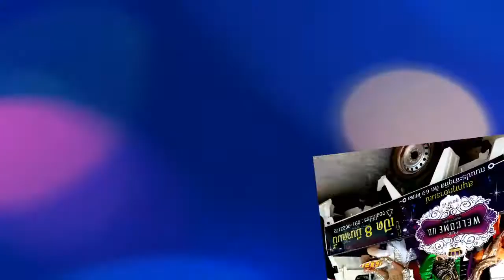Teaser - Welcome Pub อุดรธานี